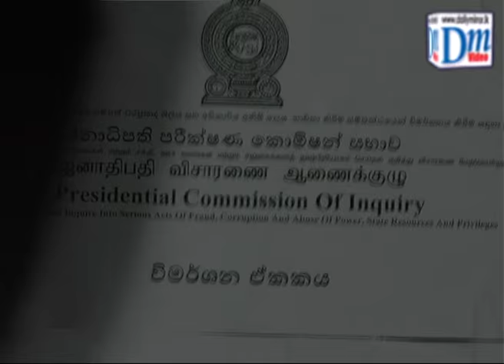Priyankara Jayaratne at PRECIFAC